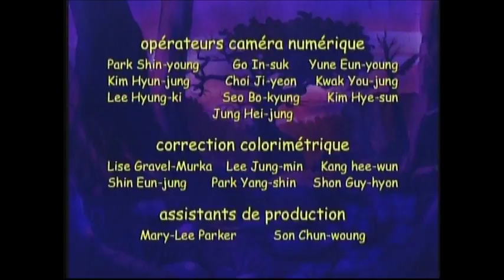La Petite Patrouille | Saison 1, Épisode 4 : La caverne de cristal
La Petite Patrouille
Saison 1, Épisode 4 : La caverne de cristal
Production : Universal / Edward Sarson Productions Inc. / AKOM Production Co. / Vision Entertainment / Funbag Animation Studios
Distribution : kaBOOM! Entertainment / Phase 4 Films
Sorti en 2005.
La Petite Patrouille est une série d'animation créée par George Sarson et sa femme, Peggy, suivant les aventures d'une troupe de jeunes « crapounets » dans leur quête ultime pour trouver le rayon enchanté qui leur permettra d'atteindre la vallée des crapauds, un havre de paix à l'abri des pires obstacles de la dangereuse forêt. Ils devront y arriver avant la fin de la grande migration, ou bien ils seront transformés en champignons de pierre.
Aucune défaillance majeure sur le DVD.